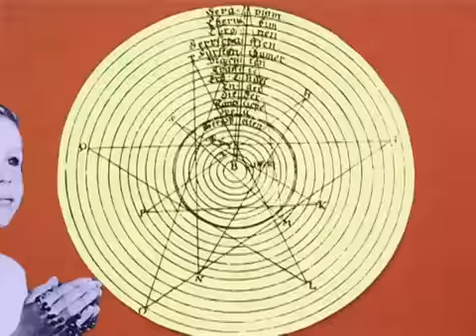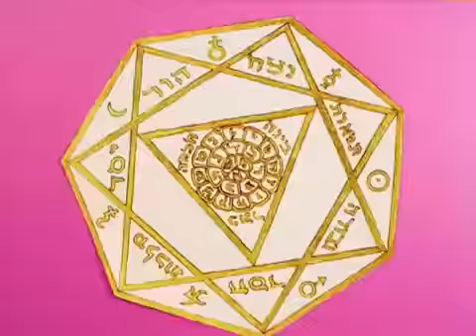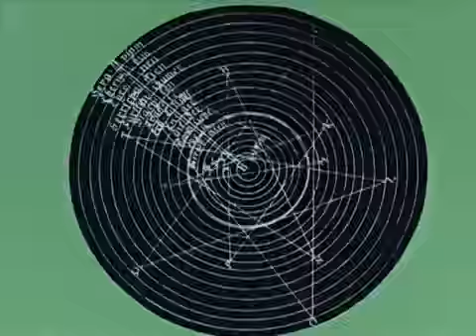the band in Heaven Sludgy Dreams